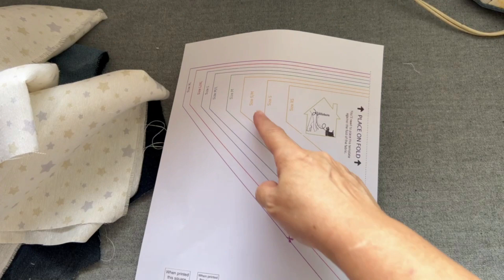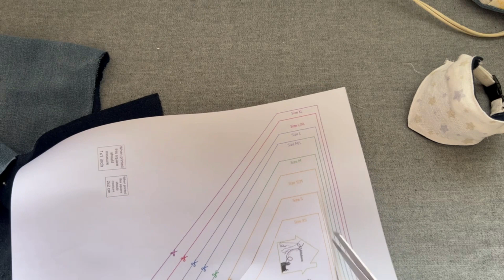Como hacer Bandanas creativas para Mascotas y Sorpresas incluida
Mis yorkshire y sus cosas, Este canal se dedica a: repostería canina, manualidades para mascotas, cosmetica para mascotas y muchas cosas mas te invito a que te suscribas y nos de tu apoyo se vienen muchísimas sorpresas
si te unes colaboras con las mascotas sin hogar